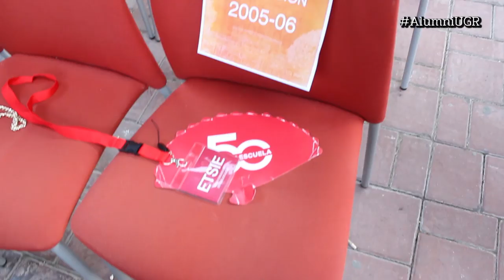50 Aniversario de la ETSIE - Alumni UGR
El día 29 de junio se celebraron 50 años de la Escuela Técnica Superior de Ingeniería de Edificación, y se conmemoró con un evento muy emotivo al que asistieron más de 750 antiguos alumnos. Hemos querido dejaros un resumen de lo que fue la celebración y recoger algunas de las impresiones de los invitados. Esperamos que os guste!!

No te olvides de que puedes encontrar toda la información y nuestras publicaciones en: